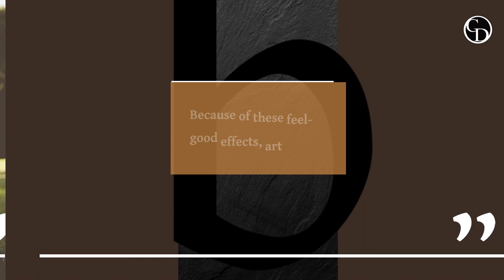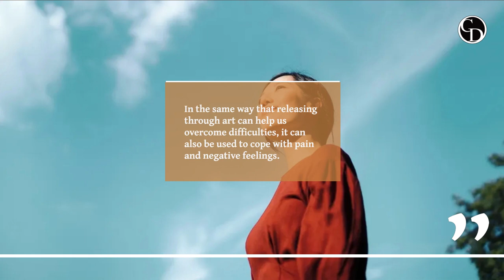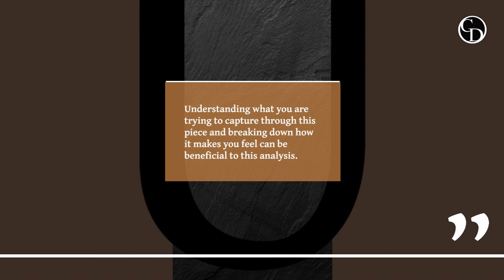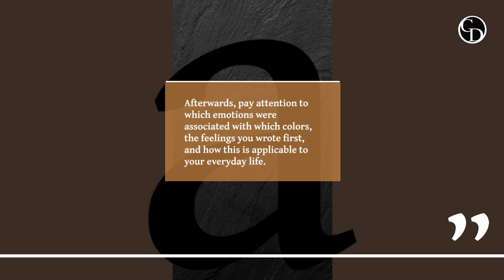Art for Self Care and Mental Health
Want to explore your art but don't have time or money to go to galleries or museums? We'll feature different art types that can help you relax and de-stress. Whether you're looking for inspiration or want to take a break, we've got you covered!

Inspired by this article from the Researchers at the University of Washington,

This video will explore art's benefits for mental health and self-care. We'll cover topics like depression, anxiety, and stress management and show you how to find your creativity through art. We hope you'll join us as we explore the power of art to help you heal your mind and body!